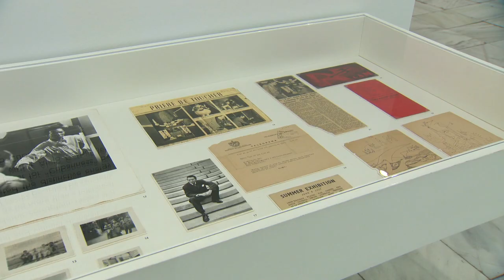Wilfredo Lam en el Museo Reina Sofía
El Museo Reina Sofía presenta una retrospectiva de la obra del artista Wifredo Lam (Sagua La Grande, Cuba 1902 – París, 1982)

A través de un recorrido de cerca de doscientas cincuenta obras entre pinturas, dibujos, grabados y cerámicas, enriquecido además con documentos y fotografías; una exposición que ahora viene a Madrid después de haber gozado de enorme éxito en el Centro Pompidou de París y en la que se verán obras tan destacadas como Les Noces, (La boda, 1947) procedente de la Neuenationalgalerie de Berlín; La Rumeur de la terre, (El rumor de la tierra, 1950) que llega desde el Guggenheim de Nueva York o Les Abaloches dansent pour Dhambala, dieu de l´unité, (Los abalochas bailan para Dhambala, dios de la unidad, 1970) prestado por una colección particular.